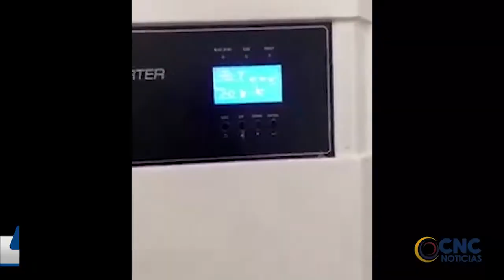PRESIDENTE DE DIMAYOR, FERNANDO JARAMILLO ESTÁ EN VALLEDUPAR PARA EL PARTIDO CALI - TOLIMA